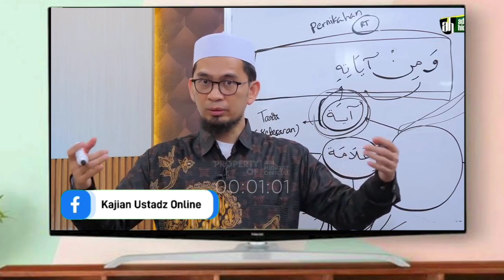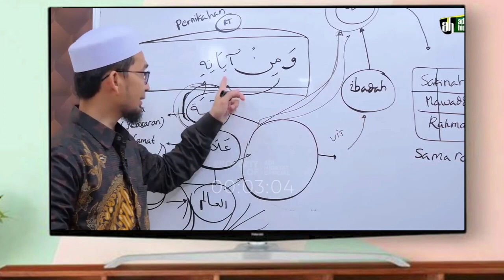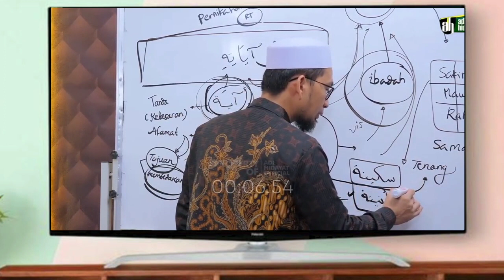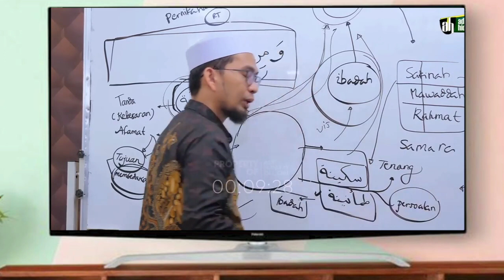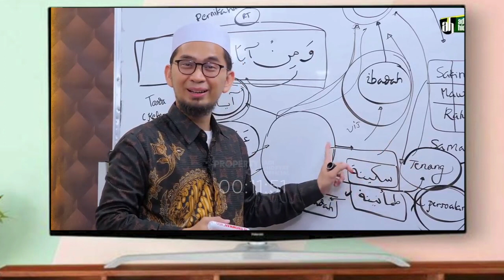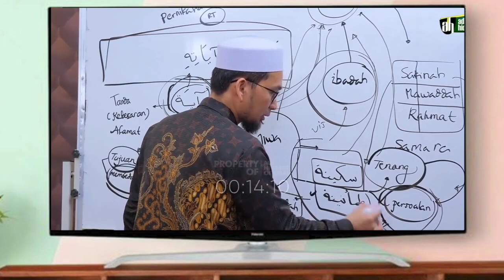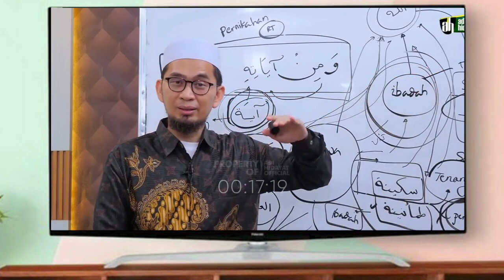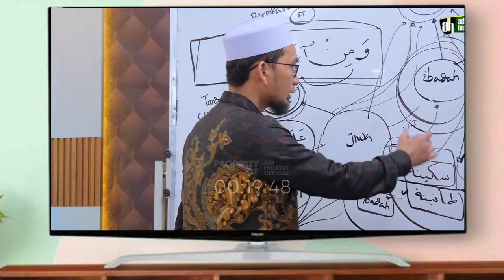Konsep yang baik menjalani dalam rumah tangga | Kajian Populer Ustadz adi hidayat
●KEUTAMAAN MENUNJUKAN KEBAIKAN
PADA ORANG LAIN

●RASULULLAH SAW BERSABDA :"Barang siapa Menunjukkan suatu kebaikan , Maka ia mendapatkan pahala seperti pahala orang yang melakukanya."

(HR.Muslim)